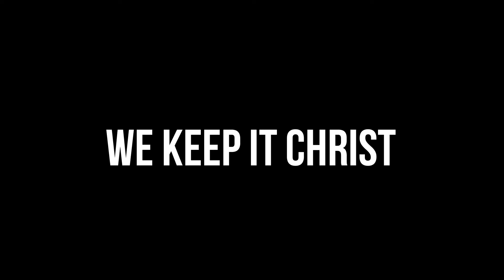CITAM BURUBURU TREE PLANTING DAY